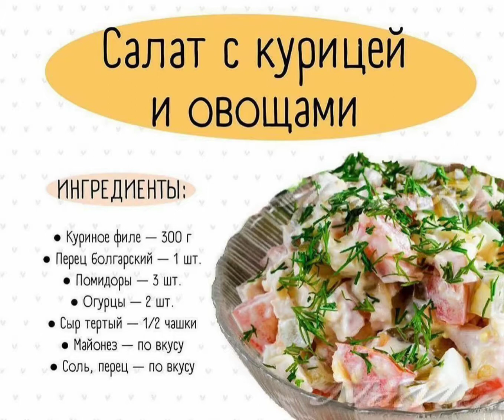Рецепт салату с курицей и овощами